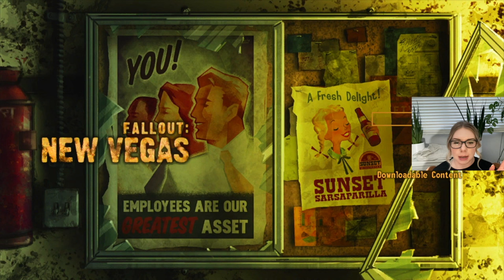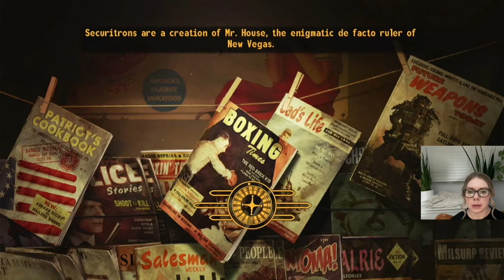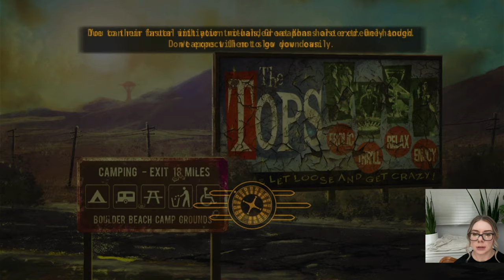Let's Play Fallout New Vegas BLIND Playthrough | Part 1 | Mistakes were made